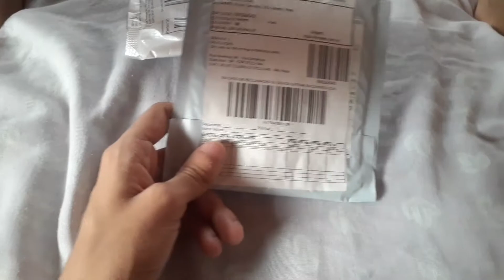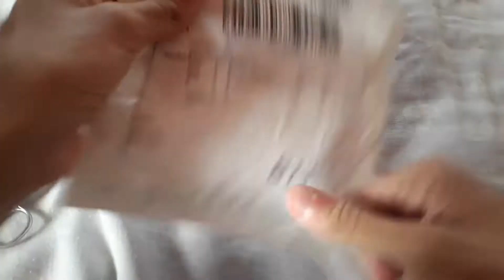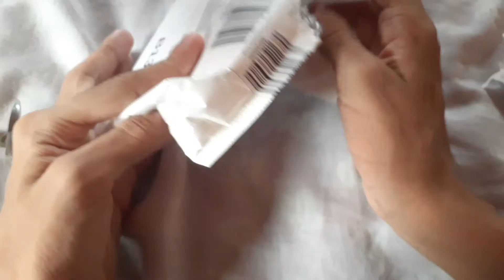LEGO Marvel Minifigures Rewiew Br/Oficina Do Lucas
LEGO Marvel Minifigures Rewiew BR oficina do Lucas deixa o líder e se inscrever para mais vídeos#spidermannowayhome tobeymaguire andrewgarfield spiderman stopmotion droctopus doutorestranhonomultiversodaloucura #%GTY$%KWOP

teg unica gghorocdvjtiecmdsic